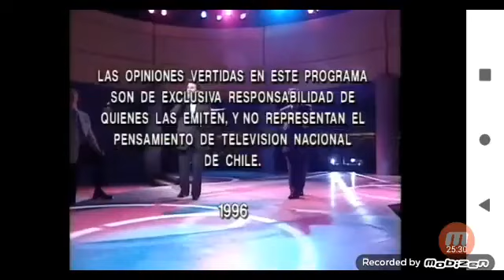Lucho Barrios y Ramon Aguilera - De Pé a Pá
1996 Tvn de Chile - De pe a pa ,conducido por Pedro Carcuro.